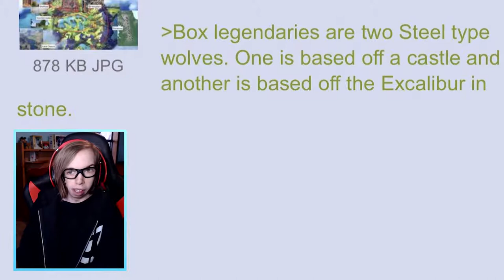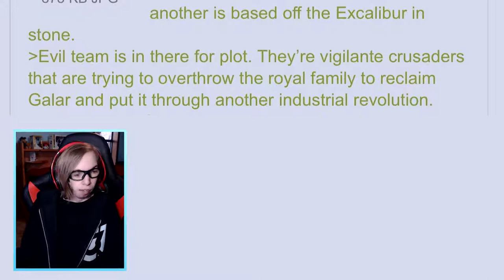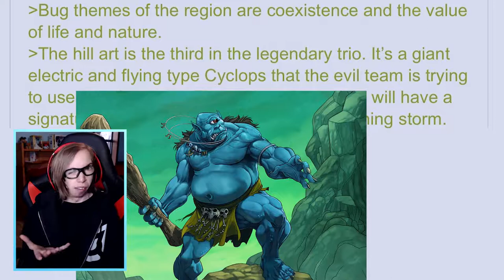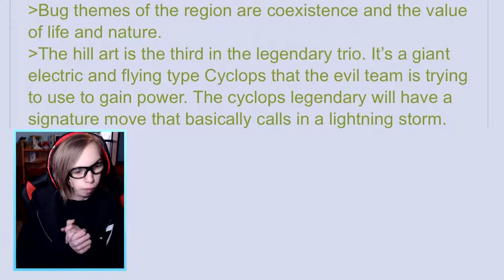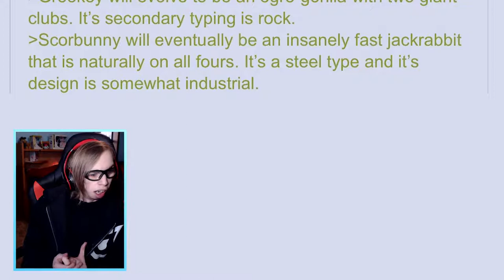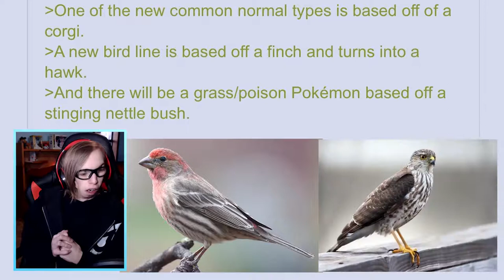STARTERS EVOLUTIONS REVEALED FOR SWORD AND SHIELD?! Rumors and Discussion - Leaks Review!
Leaks Review is a series where I review Pokemon Rumors, leaks, fakes and more! We're gonna focus mostly on Gen 8! What are the starters evolutions, what are the Legendary Pokémon, any new forms? All about Pokémon Sword and Pokémon Shield! Or Pokemon SwSh for short!

So. Is this a Pokémon Leak? Are they real or are they fake?